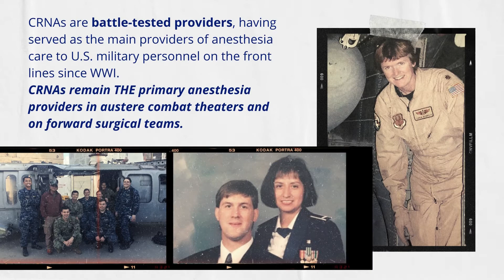Honoring CRNAinPAvets and Celebrating All Veterans on VeteransDay2021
PANA is grateful for our country's veterans, for their service and we honor their sacrifices. We also recognize our militaryCRNAs, who are the primary providers of anesthesia care in the U.S. military.